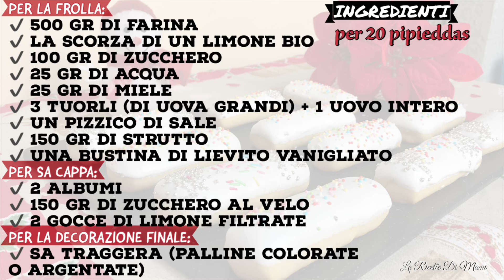PIPIEDDAS DE CAPPA - La Ricetta Sarda Della Nonna - Biscotti Morbidissimi Glassati | Sardegna Natale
😍Ciao a tutti, la storia che voglio raccontarvi oggi è davvero molto curiosa...sfogliando per caso l'agendina di mia nonna trovata sempre per caso dentro un cassetto sono incappata in una ricetta che mi ha subito colpita! Allora sono andata dal mio babbo e gli ho chiesto se conoscesse queste pipieddas incapparasa..e lui mi ha risposto che di sicuro dovevano essere i biscottini sardi con la glassa bianca che mia nonna, e quindi la mamma, gli preparava sempre la domenica e i giorni di festa per gustarli tutti assieme con il tè. Per cui mi sono fatta spiegare che forma avessero e leggendo gli ingredienti sono andata ad intuito per quanto riguarda il procedimento. Il mio babbo vedendoli e mangiandoli mi ha fatto i complimenti dicendomi che erano proprio loro!!! Ho voluto quindi condividere questa preziosa ricetta con voi.❤️😘 Sono veramente deliziosi e morbidissimi! Provateli, rimarrete sbalorditi così com'è capitato a me!😋Buona Domenica!♡Vi abbraccio forte!🌞
📝INGREDIENTI per 20 biscotti:
PER LA FROLLA:
✔️ la scorza di un limone bio
✔️ 3 tuorli (di uova grandi) + 1 uovo intero
✔️ una bustina di lievito vanigliato
PER SA CAPPA:
✔️ 2 albumi
✔️ 150 gr di zucchero al velo
✔️ 2 gocce di limone filtrate
PER LA DECORAZIONE FINALE:
✔️ sa traggera (palline colorate
o argentate)
💕MI TROVI ANCHE SU: